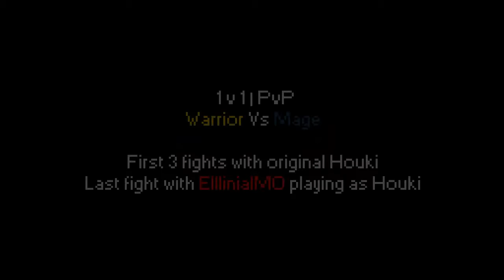IMO TWOM: BF1 Campers Duel - PvP 1v1 Pooping Vs EllliniaIMO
It was an honor to pvp against the one and only legendary EllliniaIMO on a lanos account, even though it was only 1 battle. Elllinia was also coaching houki during the pvp.

Song - Cha Cha - D.R.U.M (Instrumental)